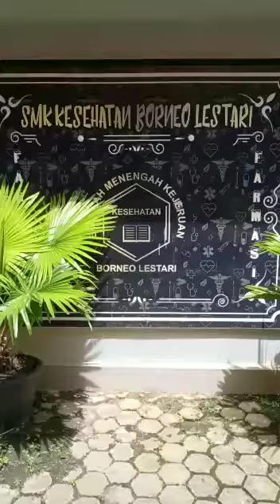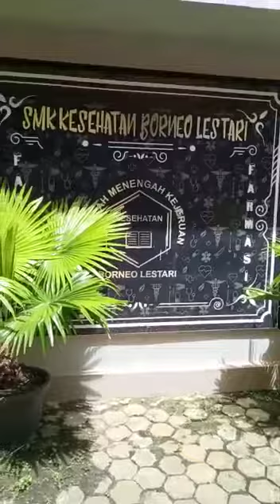SMK Kesehatan Borneo Lestari Banjarbaru Kalimantan Selatan